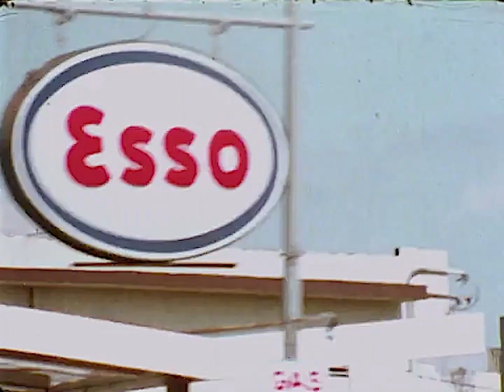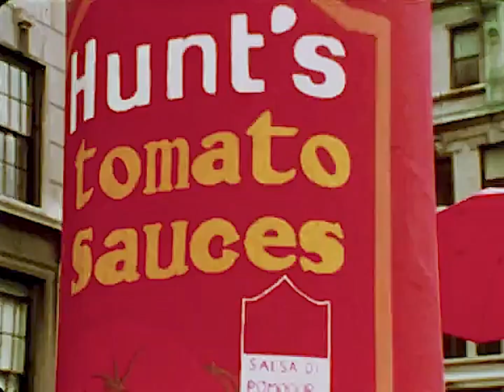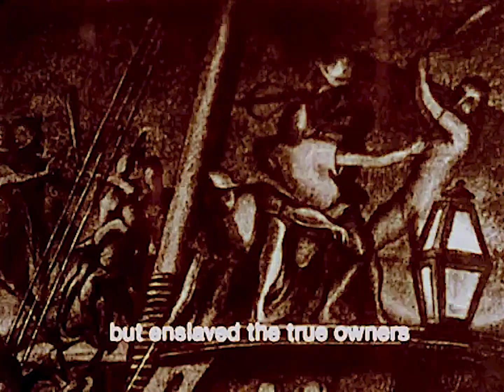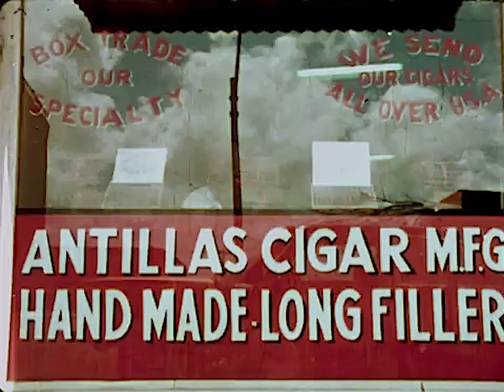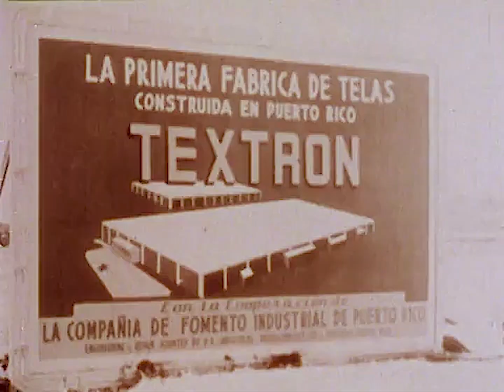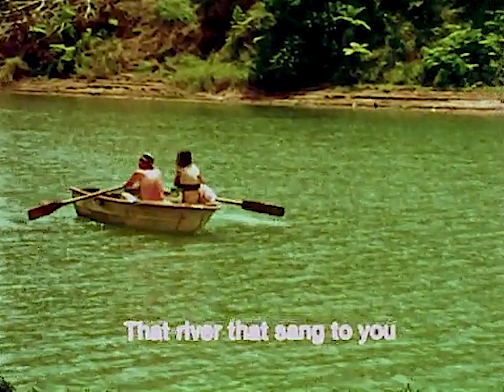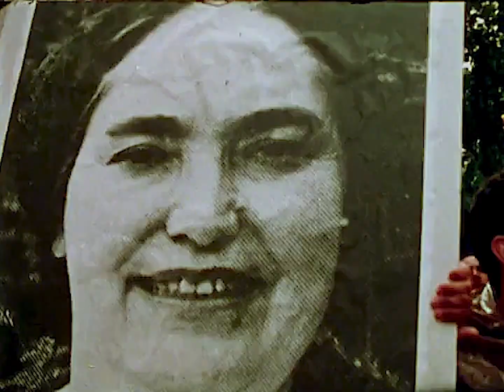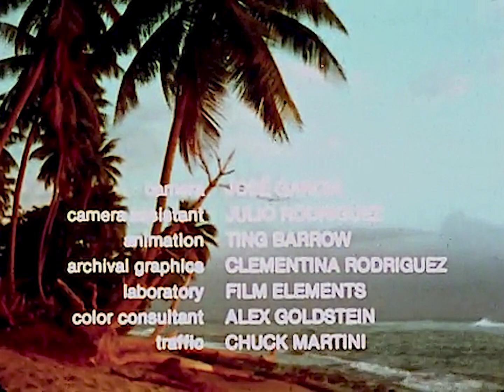Puerto Rico: Paradise Invaded (1977)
This film analyzes the current economic relationship between Puerto Rico and the United States. Impositions of short term economic changes (brief migrations of farm workers) and exploitation of island natives by large corporations are examined. Puerto Rican life in New York City and Puerto Rican nationalism are also discussed.

Produced by Latin American Film Project, New York.